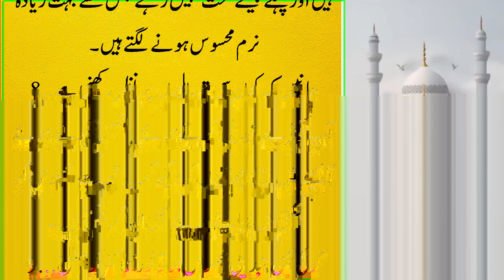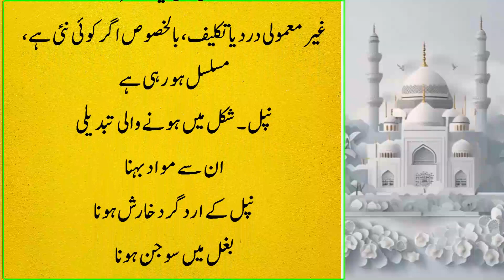Aurat ke Pstan Pakarnay aur Choosny ke 10 Zaberdast Faidy - Islamic videos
In this video we also try to cover these topics:Aurat ke Pstan Pakarnay aur Choosny ke 10 Zaberdast Faidy - Islamic videos
We hope you will enjoy this video. Keep watching our channel RealWaqiat for Islamic History, Islamic Stories, Sabaq Amoz Kahaniyan and Waqiat etc.